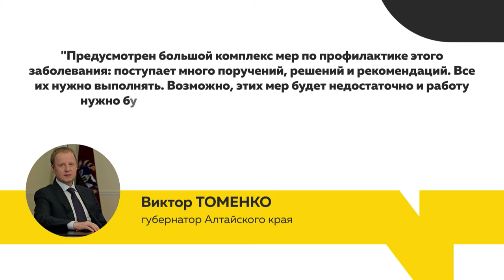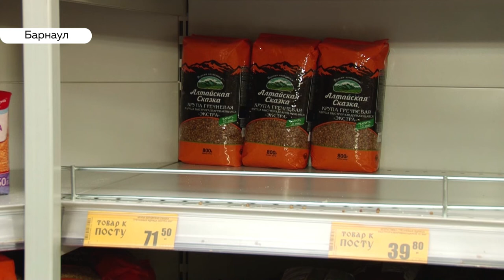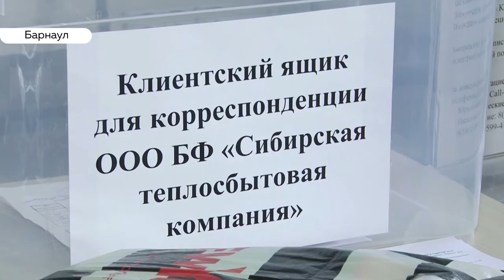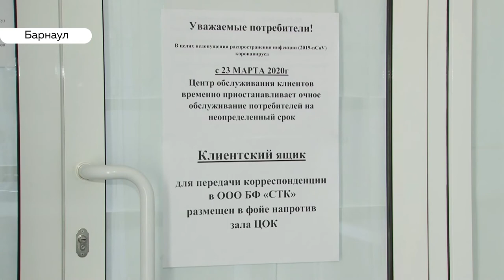«День с Толком». 25.03.2020. Выпуск 15:30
- Звоните с вопросами.  В крае начнет работу единая горячая линию по коронавирусу
- На Алтае увеличили объемы производства гречки. Бизнесу помог коронавирус
- Для исторических зданий Барнаула утверждены охранные границы. Спасёт ли это нашу архитектуру?